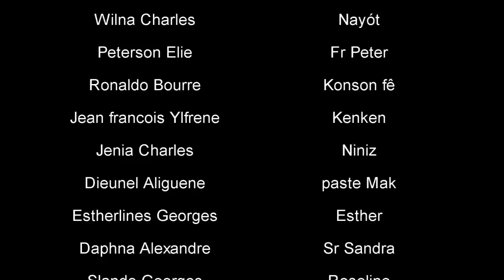Èzili Pèdi Batay 1v4 _Nouvo WEB SERIE 2022_ Movie haitian full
image peter

Klike la pou ou ka wè lot epizod yo

Epizod #2

Epizod #3

Epizod

Epizod

Epizod

Epizod

Epizod

Epizod

Para recaudar fondos
Atchoula prod'z presente:

REINE SELINA#95
REINE SELINA#95
REINE SELINA#95
REINE SELINA#95
REINE SELINA#95
èzili freda,
ezili kenwa,
èzili dantò,
ezili mapyang,
ezili yeux,
chaliza,
d zine,
ezili,
ezili je rouge,
ezili freda,
ochozim,
la foi de djuna 10,
la foi de djuna 11,
la foi de djuna 4,
la foi de djuna 8,
la foi de djuna 6,
la foi de djuna 1,
la foi de djuna 7,
la foi de djuna,
la foi de djuna episode 6,
la foi de djuna 3,
la foi de djuna episode 5,
la foi de djuna episode 11,
la foi de djuna episode 8,
la foi de djuna episode 4,
la foi de djuna episode 10,
la foi de djuna part 6,
la foie de djuna 1,
la foi de djuna 9
Èzili Pèdi Batay
Èzili Pèdi BatayÈzili Pèdi Batay
Èzili Pèdi Batay
Èzili Pèdi Batay
Èzili Pèdi Batay
Èzili Pèdi Batay